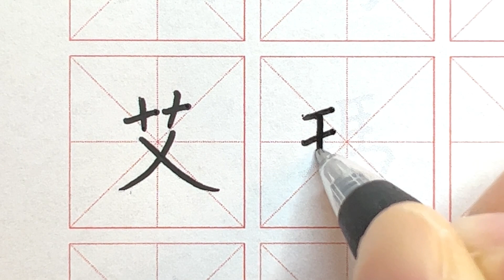How to write Emma in Chinese - 艾瑪 - English Names in Chinese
How to write Emma in Chinese
The strokes of Emma
✏️  Emma = 艾瑪

Pen used: Zebra Sarasa Clip 1.0mm - Black color